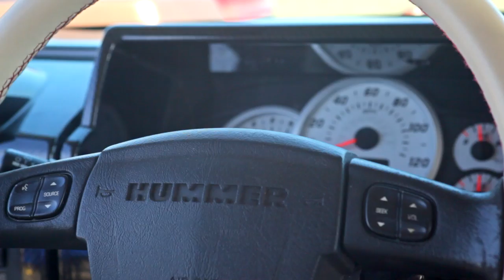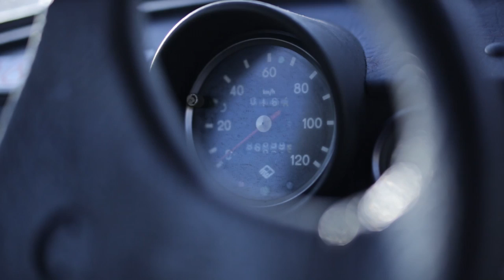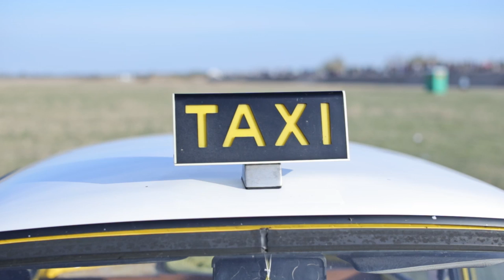VERSENYZŐK - 21. rész - Sebesség Fesztivál 2015, Tököl (vendég: Zámbó Krisztián)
A műsor szakmai támogatója a Tomracing Motorsport.

rendező: Miklósy Tamás
szerkesztő, műsorvezető: Horváth Richárd
narrátor: Bella Levente

operatőr: Tamás Péter, Varjasi Norbert
vágó: Tamás Péter